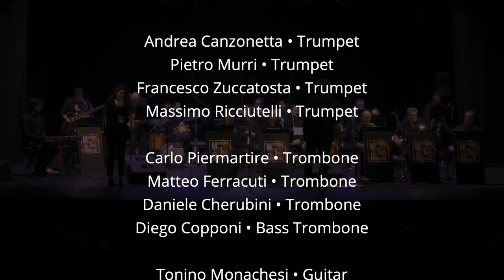Musicamdo Jazz Orchestra - Nostalgia in Times Square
Nostalgia in Times Square
Composed by Charles Mingus, 1959

Massimo Morganti • Conductor (Special Guest)
Alessandra Doria • Singer
Stefano Conforti • Alto Sax, Conductor
Nicola Luchetti • Alto Sax
Luigi Colucci • Tenor Sax
Giorgio Organtini • Tenor Sax
Fabrizio Caraceni • Baritone Sax
Sergio Giuli • Baritone Sax
Carlo Stella Fagiani • Flute
Giancarlo Rubini • Clarinet
Andrea Canzonetta • Trumpet
Pietro Murri • Trumpet
Francesco Zuccatosta • Trumpet
Massimo Ricciutelli • Trumpet
Carlo Piermartire • Trombone
Matteo Ferracuti • Trombone
Daniele Cherubini • Trombone
Diego Copponi • Bass Trombone
Tonino Monachesi • Guitar
Pierfrancesco Ceregioli • Piano, Keyboard
Giuseppe Barabucci • Bass
Roberto Bisello • Drum Set
Doriano Marcucci • Percussion, Trombone

Live at Teatro Nicola Vaccaj, Tolentino (MC, Italy)

Audio & Video Editing, Mixing & Mastering:
Pierfrancesco Ceregioli